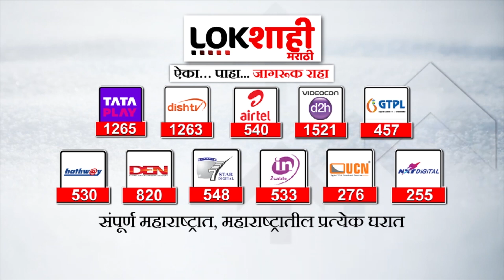'मराठा समाजाला आरक्षण हाच वर्षाचा संकल्प'; जरांगे पाटलांची LOKशाहीवर Exclusive प्रतिक्रिया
Manoj jarange Patil : 'मराठा समाजाला आरक्षण हाच वर्षाचा संकल्प'; जरांगे पाटलांची LOKशाहीवर Exclusive प्रतिक्रिया